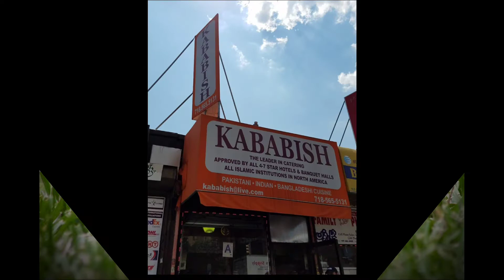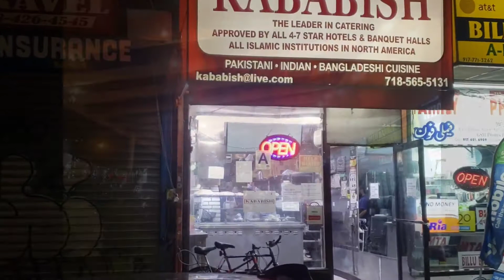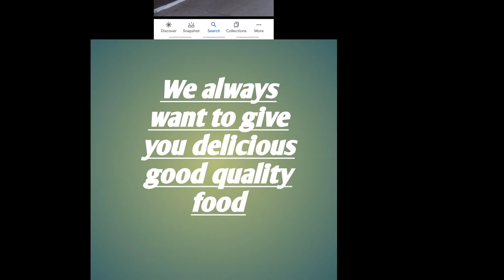Kababish Restaurant review,New York,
Kababish Restaurant Review, Jackson Heights,NewYork,Queens,its Number 1 Restaurant of NewYork,here specially Kabab,